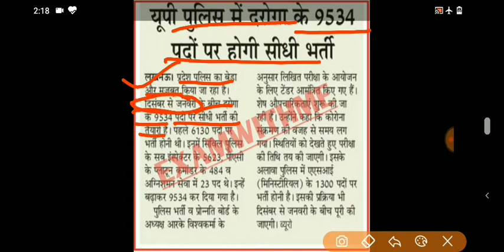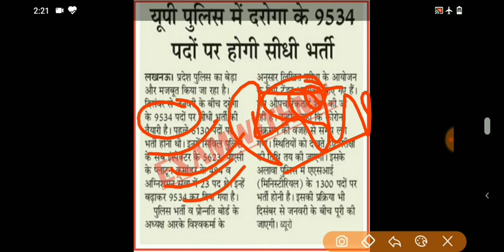UP SI VACANCY 2020,UP SI के 9524 पदों पर होगी भर्ती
इस वीडियो में UP SI की वैकेंसी से रिलेटेड जानकारी को शेयर किया गया है। दिसंबर में नोटिफिकेशन जारी कर दिया जाएगा,और एग्जाम टेंडर की प्रक्रिया भी चल रही है वो भी जल्द ही पूरी होने की आशा है,ASI के भी 1300 पदो पर होनी है भर्ती,भर्ती में देरी का कारण CORONA का संक्रमण को बताया जा रहा है,जल्द ही परीक्षा का डेट भी डिक्लेयर किया जाएगा,टेंडर प्रक्रिया पूरी होते ही आपको खबर इस चैनल के माध्यम से दे दी जाएगी।

UP SI VACANCY 2020,UP SI के 9524 पदों पर होगी भर्ती,upsivacancy2020,upsivacancynews,examwithme si UPVACANCY २०२०,

,आप लोगो के स्नेह और समर्थन के लिए धन्यवाद।